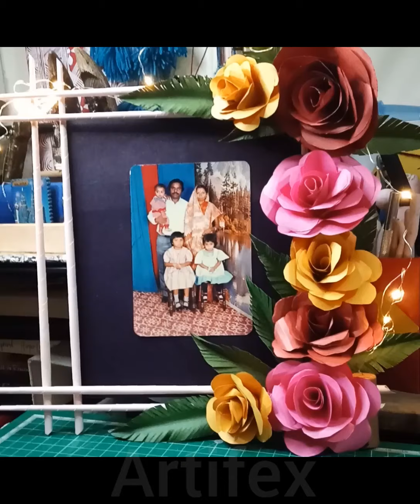BEAUTIFUL PHOTO FRAME MAKING AT HOME WITH PAPER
In today's video we will make a photo frame.
Material
color paper
glue
scissor